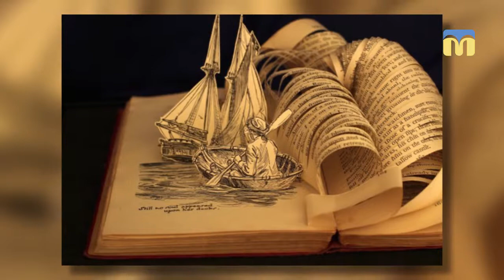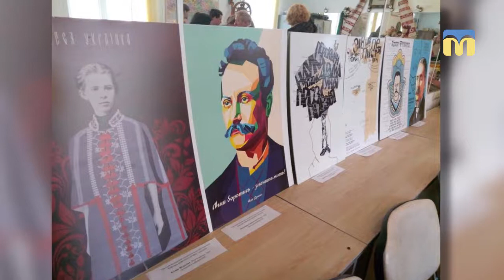Новий день. Афіша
Погода за вікном вас не лякає? І ви не знаєте де провести вечір у компанії коханих або друзів? Для вас добірка культурних заходів від наших журналістів. Вибирайте собі розваги по душі.